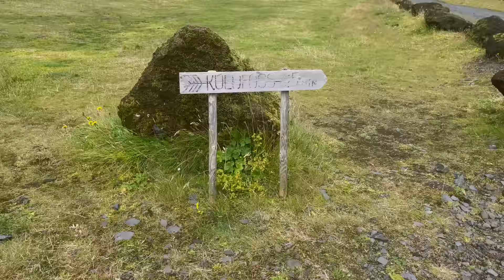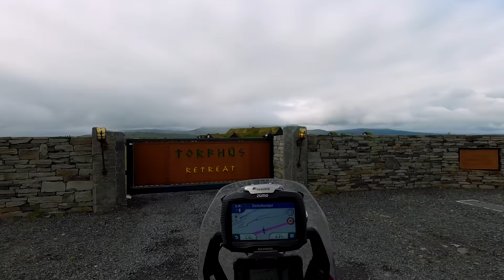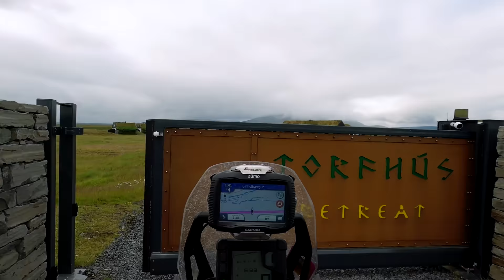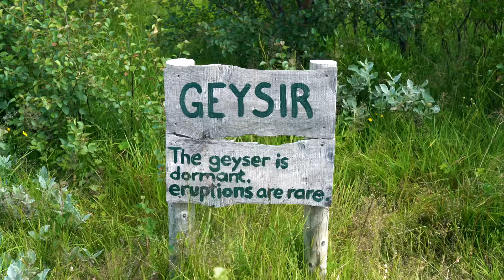GOLDEN CIRCLE: Iceland's most famous route and most beautiful secret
Geysers, Waterfalls and one of Iceland's most beautiful roads: An extended Golden Circle-Tour.

Southern Iceland and its famous Golden Circle Route is full of attractions. Visit some of the most famous spots with me, like an active Geyser and one of the most famous waterfalls - but enjoy also some roads away from the typical tourist attractions off the beaten track.
The Southern Iceland Edition - Got2GO-Style.

00:00 Intro to the Golden Circle and our adventure
01:25 Þakgil - One of Iceland's most beautiful roads and campgrounds
09:24 Heading to the Golden Circle - skipping Waterfalls
11:05 Map of the Golden Circle
11:58 Best Hotel to explore the Golden Circle - Torfhús Retreat
13:56 Active Geysers - an explosion!
17:31 Gullfoss - Icelands most famous waterfall

// Time of the journey: August 2022

// Riding a Yamaha Ténéré 700 called Fox. Bought the Fox myself in 2019 in Germany.

//Equipment & Gear:
- Klim Artemis Goretex Jacket (self bought)
- BMW Pants Enduroguard (self bought)
- Raingloves from another brand (can't remember the name and they were terrible!!!)

//Filmed with:
2 x Go Pro Hero 8
DJI OSMO Pocket
Iphone 14
Tripod: Manfrotto BeFree
Tripod Iphone: Joby GorillaPod
Editing Program: Final Cut Pro X